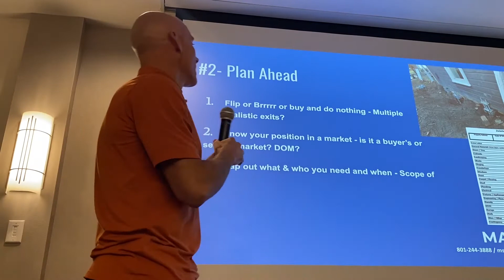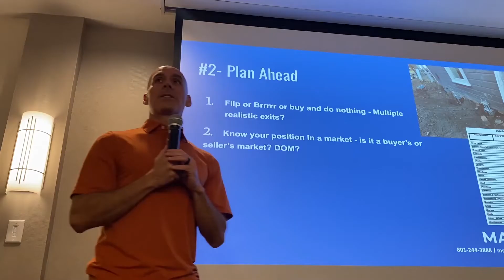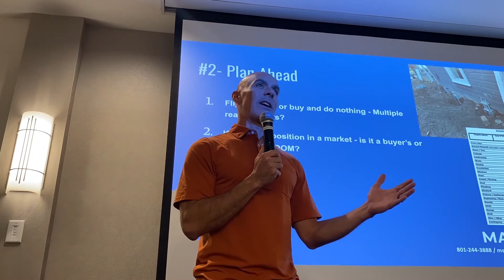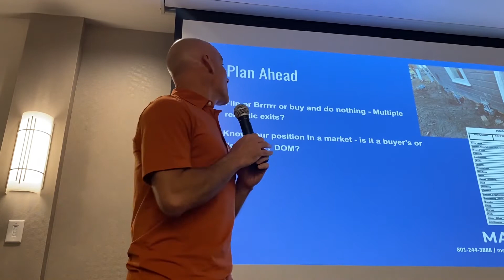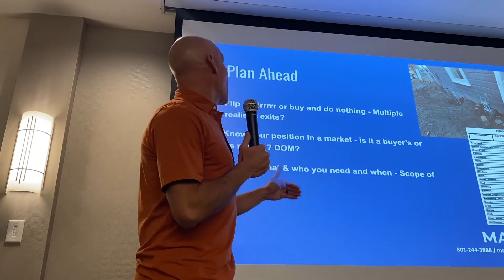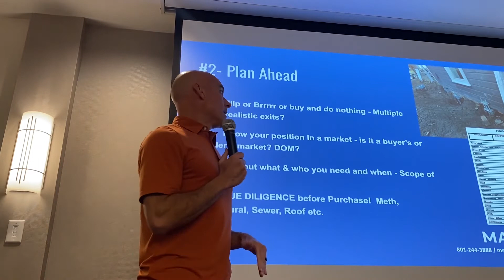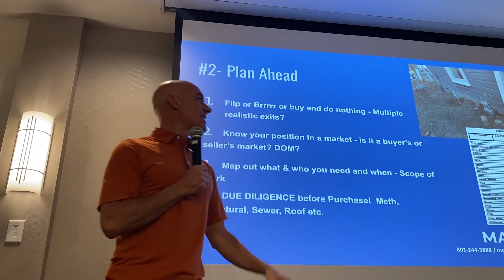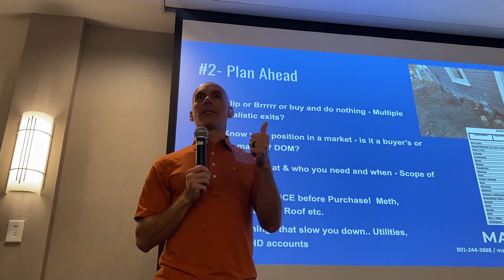Plan Ahead | 5 Fundamentals of Flipping | PART 2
Learn how to Flip a House with Matt Strong.

In this new playlist I will teach you the 5 things you need to know to be successful!

Check us out at:
Conrad Cruz Real Estate